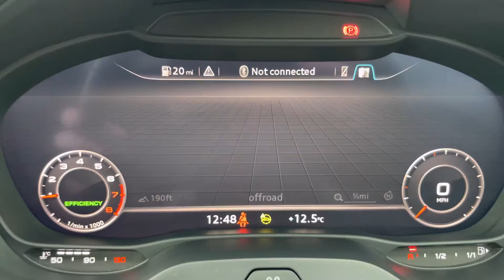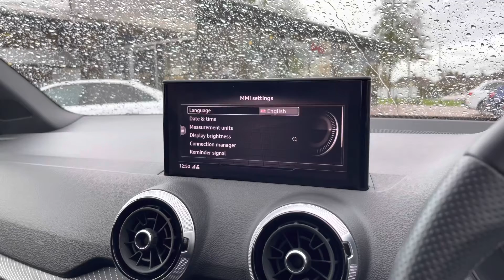Approved Used Audi Q2 S line 35 TFSI - Crewe Audi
Check out this Approved Used Audi Q2 S Line 35 TFSI - Crewe Audi

✅ DX71TLJ
✅ Petrol
✅ Manual
✅ Mileage - 14,397 - Subject to test drives

Features Include:
🔻 Power Operated Tailgate
🔻 S Embossed Front Seats